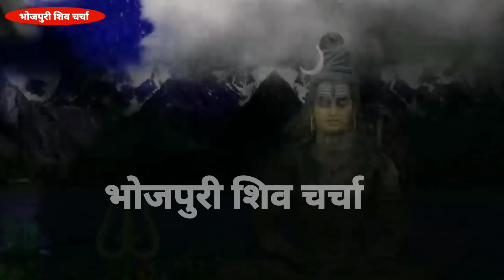अपना चरनिया मे बसा ली भोला|Shiv Charcha bhajan|Shiv Charcha geet|bhojpuri shiv charcha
शिव चर्चा गीत 2023 |Shiv Charcha bhajan|shiv charcha|Shiv Charcha geet|bhojpuri shiv charcha| jyoti

शिव गुरु तोहार लिखलका|Shiv Charcha bhajan|shiv charcha|Shiv Charcha geet|bhojpuri shiv charcha|katha

शिव गुरु के सांवरी सुरतिया |Shiv Charcha bhajan|shiv charcha|Shiv Charcha geet|bhojpuri shiv charcha

@Magahiya Bhakti

►Camera :- बिट्टू
►Recording :- विधा studio
►Strike :- bhojpuri Shiv Charcha
►Owner :- jeetu Verma
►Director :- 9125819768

Badhiya shivcharcha
Dehatioshivcharcha geet
Dehatishivcharcna bhaja